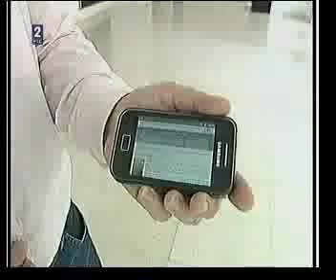Umetnost za SVE, prilog na RTS 2